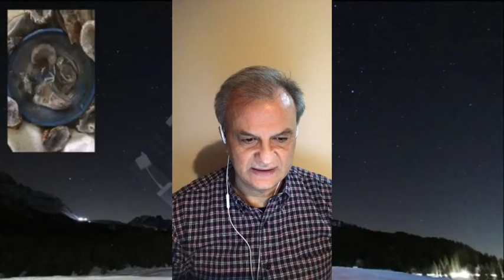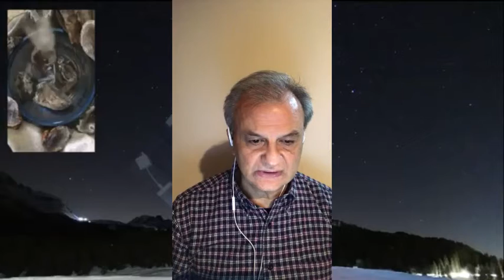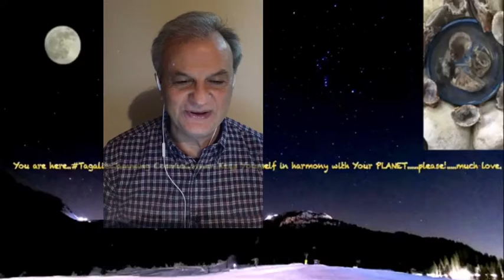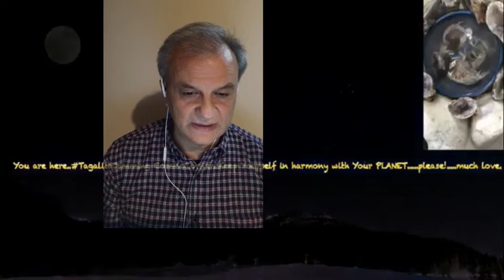let's talk...tagalita #2 Languages Chinese VS Kazakh VS Tagalog ​ 😎🥸👻🙈👀🤫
U rrr here..tagalita Cosmic Learning Corner...MUCH LOVE
*backtracks by Umberto maresca *myself

Shout out to our awesome Bulusan Brgy, Calapan City, Oriental Mindoro..much LOVE
***Hi guys, I'm improving my tagalog, my chinese, my korean and my kazakh languages. Please help me out and I' ll choose randomly some good soul to send a prize.
-My skype: mares-umbe
-My facebook/messenger: umberto maresca
-My Italki tutor: Umberto Maresca

G E T    I N S P I R E D…..Ang Mbuting Ugali Masaganang Buhay Ang Sukli

§a bunch of drops can fill an ocean of happiness§